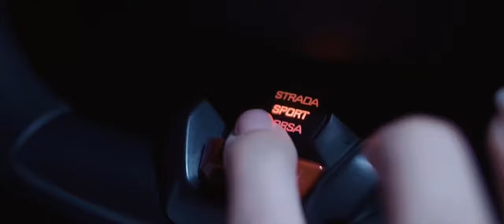Sonny Flame - Till The Morning (Online Video)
▪ Credits:
Lyrics: Sonny Flame
Produced by : Radu Baisan
Mix/Master : Radu Baisan

Till Da Morning (Lyrics)

I don’t wanna slow down
Babe, you’re all that I want(come! come!)
Get ya freackin’ roll on
Bet you wanna have fun(have fun)

Seems like you love to party
Why won’t you love me badly?

Roll ya bum bum till the morning
Like the weels go round and round
Love me up, you know I’m all in
Come along, just get on down! /*repeat
Mi love yuh design, get wild
Its time fi ya bump and grind
Yuh deh pon mi mind,
Mi and you combine
Think you’re just my type

Its a perfect sign, its a perfect time for you to be mine
We can shine like dime up in the sky,
Think you’d suit me fine!

Come follow me, come fallow me, wine to di song
I’ll take you home  mi give yuh some good love, all night long

Wine to the top, bubble it up
Talk to me now
Long we a mek love yuh body still a go want more

Bend yuh back come pon di floor
Dont worry mi lock di door
Skin it out mi love yuh glamity even more than before

Gimme di ting that I adore
Gimme di ting lemme explore
Ya body from head to toes mi know wha’ you’ve been waiting for